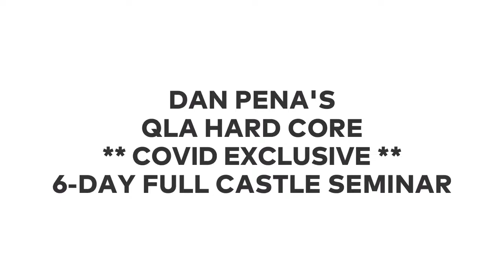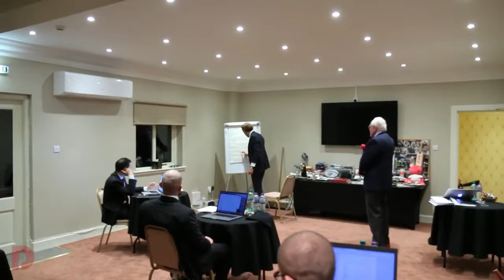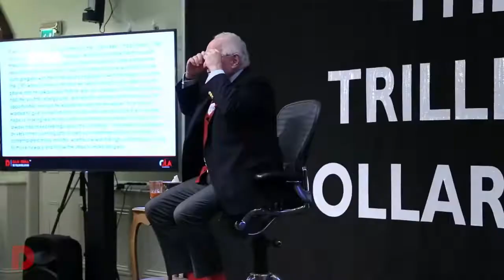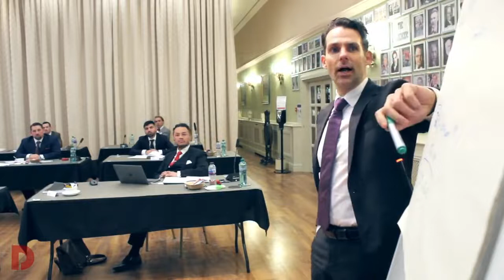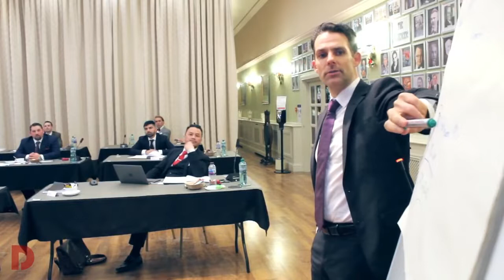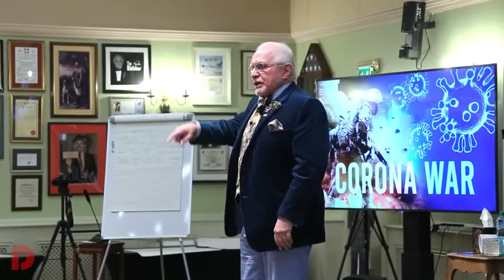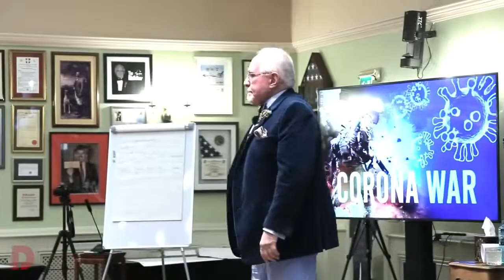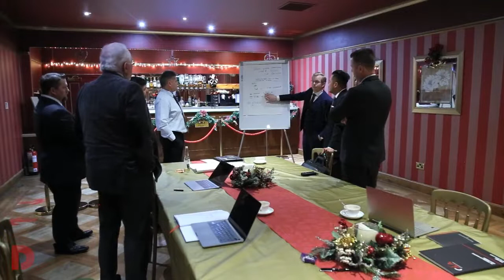Dan Pena's FULL QLA Castle Seminar Hard Core 6 Days Full 10 Hours Nonstop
"How I Run 9 Different Profitable YouTube Channels and Make 7 Figures From Them"

Sir Dan Pena has made all his superb material free on his website danpena.co.uk
All the material is excellent and can be applied by anyone with no money, no education, no experience, no business knowledge to start from scratch and make millions or even billions of dollars.

Dan Pena is no doubt the greatest financial coach that ever walked this planet.

This channel will focus on sharing Dan's invaluable hard-core content to reach the maximum masses so that more and more people can break the chain of poverty and join the wealthy by benefitting from Dan's incredible QLA model.

Let's immortalize Dan Pena, the legend, and his legendary QLA Hard Core methodology.

CONTENT SOURCE
Dan Pena

All the information on this channel is published IN GOOD FAITH & for general information purposes only. Any action you take upon the information you find on this channel is strictly at your own risk.

These videos are made with the intention of educating others. Our understanding is that it is in correlation to Fair-Use under section 107 of the Copyright Act 1976, however, given that it is open to interpretation, if any owners of the content clips would like us to remove the video, we have no problem with that & will do so as fast as possible. if you have any concerns.